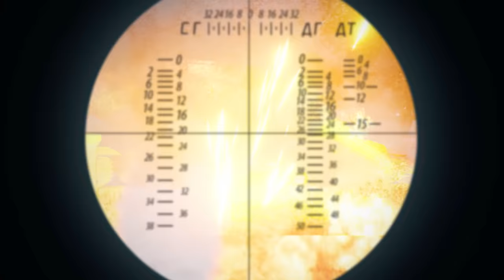8 Epic Tank Battles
Watch with us this compilation of our curated selection of our earlier videos.  During the Premiere and 15 mins afterwards we'll be on the chat to answer any questions you have.

00:52 Fray Bentos
08:04 The Char B1
13:39 Tank Alley
20:08 War Daddy
27:56 Rampaging Tiger
38:17 King Tiger Kamikaze
46:57 Cologne Tank Duel
54:43 M26 vs T34-85

Follow along with us on 8 of the best tank battles that Yarnhub has covered. From our old early 3D animations right up to the present day.  We'll be back next week with our regular films.